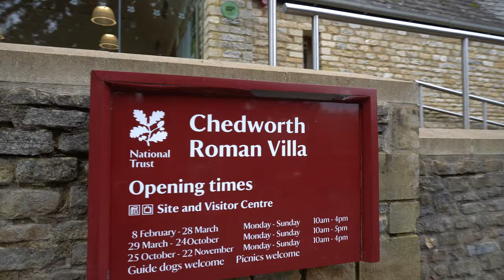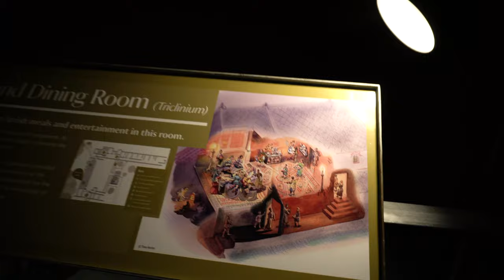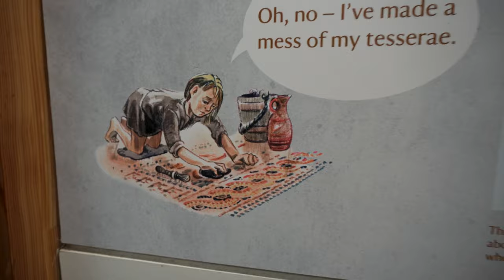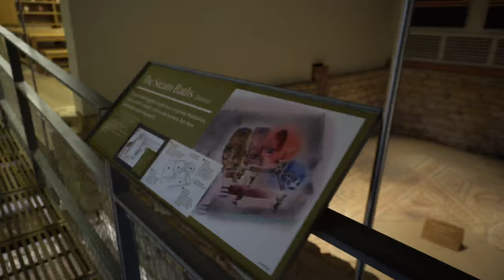Podróże kamperem ⛔️ Na dziko | Vanlife | Cotswold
Podróże kamperem po Cotswold❗️Dziś nocujemy „na dziko” w miejscu nie do końca dozwolonym. Jest to zaciszny parking w lesie, w okolicy miasteczka Chedworth, tuż przy  Rzymskiej Willi. nie ma to jak podróże kamperem.

Willa stoi w osłoniętym, zacienionym miejscu z widokiem na rzekę Coln na wzgórzach Cotswold w Gloucestershire. Znajduje się tuż przy rzymskiej drodze znanej jako Fosse Way i 13 km na północ od ważnego miasta Corinium Dobunnorum (Cirencester).

Miejsce to było nieznane aż do połowy okresu wiktoriańskiego, kiedy gajowy natknął się na fragment mozaiki. Wykopaliska rozpoczęły się w 1868 roku pod patronatem hrabiego Eldon, który był właścicielem posiadłości. Hrabia zapewnił pieniądze na dach nad ważnymi pomieszczeniami odkrytymi w wykopaliskach i ufundował nowy, specjalnie wybudowany budynek muzeum, w którym są przechowywane artefakty znalezione na miejscu. A co dokładnie znaleźli śledczy? MOZAIKI ❗️
Imponujące w Chedworth jest to, że mozaiki są nie tylko w bardzo dobrym stanie, ale nadal znajdują się na miejscu; dokładnie tam, gdzie zostały ułożone. Chodniki pozwalają przejść bezpośrednio nad mozaikami i uzyskać wyjątkowo dobry widok z bliska.

PASZTET Z CIECIERZYCY I SOCZEWICY

1 szklanka ziaren ciecierzycy + 5 szklanek wody
1 szklanka soczewicy zielonej + 3 szklanki wody
1/4 szkl ziaren słonecznika
1/4 szkl pestek dyni
1 korzeń pietruszki
1/2 niewielkiegi selera korzeniowegi
1 marchew
4 szkl wody (do gotowania warzyw)
2 liście laurowe
3 kulki ziela angielskiego
7 łyżek oleju
2 ząbki czosnku
3 cebulki szalotki
2 jajka
5 łyżek bułki tartej
7 kawałków suszonych pomidorów
3 łyżeczki soli
2 łyżeczki papryki słodkiej
1/4 łyżeczki curry
Po 1/2 łyżeczki pieprzu, bazylii, estragonu, majeranku
2 gwiazdki anyżu

PRZYGOTOWANIE:
- W pierwszym garnku: Ciecierzycę opłukać, namoczyć na noc- zalać ją 3 szklankami wody. Następnego dnia dolać jeszcze 2 szklani wody i ugotować do miękkości. Jeśli po ugotowaniu w garnku zostanie trochę płynu to go nie wylewać.
- W drugim garnku: Soczewicę opłukać, namoczyć na noc- zalać ją 2 szklankami wody. Następnego dnia dolać jeszcze 1 szklankę wody i ugotować do miękkości. Jeśli po ugotowaniu w garnku zostanie trochę płynu to go nie wylewać.
- Do trzeciego garnka wlać 4 szklanki wody i ją zagotować. Do gotującej się wody włożyć obrane wcześniej: marchew, pietruszkę i selera (pokrojone w większe kawałki), wrzucić ziele angielskie i liście laurowe, wsypać 1 łyżeczkę soli. Ugotować do miękkości. Po ugotowaniu odlać wodę i wyciągnąć ziele angielskie oraz liście laurowe.
- Szalotkę i czosnek posiekać wrzucić na zimny olej (3 łyżki) na patelnię, dodać anyż, zeszklić.
- Ziarna słonecznika i pestki dyni podprażyć na suchej patelni, następnie zmielić na drobno np. w młynku do kawy.
- Gdy ciecierzyca wystygnie to zblendować ją na gładką masę, dodać szalotkę z czosnkiem wraz z olejem ze smażenia i jeszcze krótko blendować.
- Gdy soczewica wystygnie to dodać marchew, seler, pietruszkę i zblendować to na gładką masę.
- Do dużej miski przełożyć zawartość garnka pierwszego (ciecierzyca z cebulą i czosnkiem) i garnka drugiego (soczewica z warzywami), dodać posiekane suszone pomidory, wsypać zmielone ziarna słonecznika i dyni, wsypać bułkę tartą, przyprawy, 2 łyżeczki soli, wbić jajka. Całość wyrobić ręką, aby składniki się połączyły.
- Masę podzielić na dwie części, każdą część umieścić w keksówce długości 20 cm, wyłożonej papierem do pieczenia.
- Pasztet rozgarnąć łyżką aby był równy, przesunąć zębami widelca po powierzchni pasztetu aby powstał wzorek (rowki). Każdy z pasztetów w formie polać 2 łyżkami oleju, tak aby znalazł się on w rowkach.
- Wstawić do nagrzanego piekarnika do 200 stopni C i piec 45 minut.

Smacznego !

P.S. Zamiast gotowanej, możemy użyć cicierzycy i soczwicy z puszki.